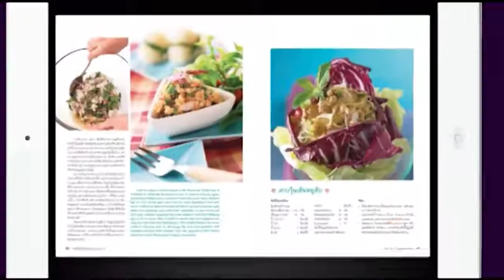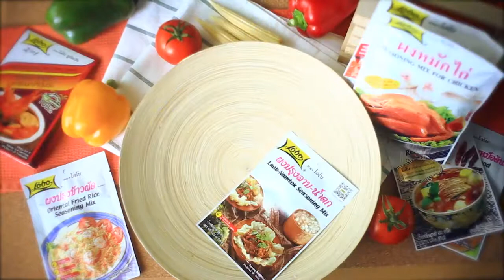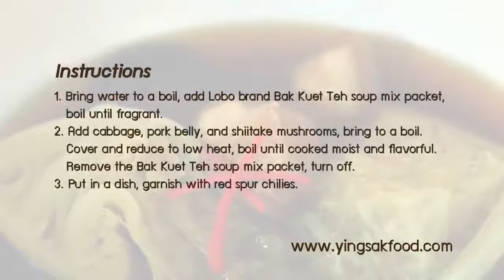Modern 9 Cooking By Yingsak // Chill Out 28-12-58 Break 2 กะหล่ำปลีตุ๋นหมูสามชั้นบักกุ๊ดเต๋